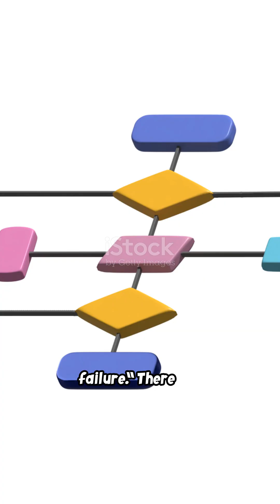invideo-ai-1080 The Real Reasons Embryos Don’t Stick_ Mu 2025-07-24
🔍 Are you curious about the causes of repeated implantation failure? 🤔 Let's dive into this complex issue!

Repeated implantation failure can be frustrating and disheartening for those trying to conceive. Some potential factors include:

1. **Embryo Quality**: Not all embryos are viable; genetic abnormalities can hinder implantation.
2. **Uterine Environment**: Issues like fibroids, polyps, or an inhospitable endometrium can impact implantation success.
3. **Hormonal Imbalances**: Proper hormonal levels are crucial for a successful implantation process.
4. **Immune Factors**: An overactive immune response may prevent embryos from settling in.
5. **Lifestyle Choices**: Smoking, excessive alcohol consumption, or poor diet can also play a role.

If you’re experiencing this, consult with a fertility specialist to explore your options and get personalized advice. You're not alone in this journey! 💪✨